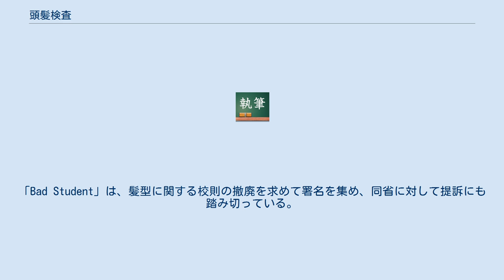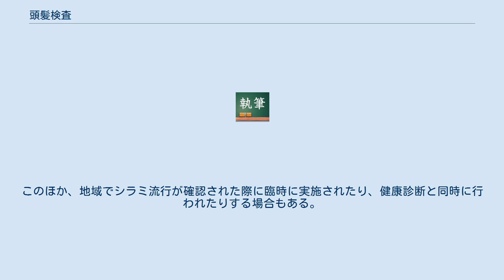頭髪検査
頭髪検査(とうはつけんさ)とは、校則で髪型について決めている学校で行われる頭髪の検査。
 日本では特に1980年年代になって校内暴力やいじめの急増があったが、前後してそれらとは関係なく、中学校や高等学校などで髪型などの画一的な規制が行われるようになった。
制服や髪形などの画一的な規制に対しては、規制の効果と必要性という規制の効用（効用論）についての議論とその規制の実施を学校の裁量としてどの程度認めるかという裁量（裁量論）に関して議論がある。
 生徒の頭髪及び身体に触れる可能性があるということから基本的に男子の検査は男性の教員によって行われ、女子の検査は女性の教員によって行われる。
登校時に教諭が立ち番を行い、頭髪に問題のある生徒をいったん帰宅させ、直させる、という指導を行う学校もある。
 髪色の検査においては、比較して色合いを確認できる色見本が検査用に市販されており、特定の色見本より髪が黒いことを検査時の基準として示す学校もある。
 校則に適合する状態になるよう、校内で強制措置が行われる場合もある。
1989年には愛知県の高校で、頭髪検査後、猶予期間を設けずにその場で教諭が生徒の髪を切った事例が問題となり、法務局が介入し同校での頭髪検査はしばらく見合わせられた。
2005年には長崎県で、生徒の髪を切った教諭を親が呼び出し、暴行を加えた例がある。
 2008年には、奈良県の中学校で生徒が脱色した頭髪を生徒自身の同意のもとに教諭が校内で黒に染め直した措置が体罰にあたるとして、損害賠償を求める訴訟が大阪地裁で起こされたが、地裁・高裁とも学校の措置を妥当とし、最高裁は上告を棄却した。
2012年には髪の長さが長すぎるとして、校内で生徒自らにはさみで髪を切らせた例が報じられた。
 頭髪をめぐる校則に関しては、2017年に大阪の府立高校の生徒が生まれつき髪が茶色なのに黒く染めるよう強要され不登校になったとして、府に対して慰謝料など計約220万円の損害賠償を求める訴訟を大阪地裁に起こしている。
 2019年3月、千葉県の県立高校で生徒指導の教諭らが生徒にごみ袋をかぶせて黒染めスプレーを吹きかけていた行為について、千葉県弁護士会は体罰に準ずる行為にあたるとして千葉県教育委員会や学校に警告書を出している。
 華商報の2009年の報道によると、西安市の高校で女子生徒はポニーテールにしなければならず、前髪を垂らす際には、眉毛が隠れない長さに切り揃えなければならないという校則が存在している。
 また、四川省資陽市の中学校でフリンジや染髪、パーマなど15種類の髪型を校則で禁止している。
 韓国では染髪、パーマ、髪の長さ、ヘアジェルやムースの禁止などを指定している学校がある。
 中学生、高校生の頭髪については、1960年代から過度な規制が行われていると問題視されており、1980年代に服装の自由化と同時に頭髪の自由化も実施されたが、依然としてヘアスタイルや長髪についての規定は存在していた。
 2018年9月末、ソウル市のチョ・ヒヨン教育監が髪型は「生徒個人の自由」としてソウル市内の学校での髪型自由化を宣言した。
チョ・ヒヨン教育監の髪型自由化宣言に対し9月30日に全国の父兄団体連合は反対する声明を発表した。
 2020年8月、国家人権委員会は全校生徒の頭髪をスポーツ刈りのみとした大邱市内の私立男子高校に対し、頭髪の規定を改正するように勧告している。
 タイでは中学生、高校生のヘアスタイルに対し、教育省がパーマは不可などの原則を定めており、各校が校則として髪の長さなど詳細を定めている。
 1972年には公立学校の全ての男子生徒の髪の長さは5cm以内、女子生徒は首より長くなってはいけないと定められていた。
1975年には教育省がこの規則を撤回し、長髪を可能と通達する。
2013年には、改めて同省が長髪可能と通達し、2020年5月と7月にも同省が再通達したにも関わらず、髪を刈る教師が後を絶たず、SNSを通じ発足した高校生グループ「Bad Student」には、髪を刈られた写真や映像が約300件ほど寄せられている。
「Bad Student」は、髪型に関する校則の撤廃を求めて署名を集め、同省に対して提訴にも踏み切っている。
この運動がタイ国内で話題になると2020年8月20日に同省は、学校が細かい校則を定めるという内容を取り消すように通達を行った。
 ベトナム国内のいくつかの大学では、学校の風紀を守るためという理由で染髪禁止や清潔感のある髪型にしなければならないと定...